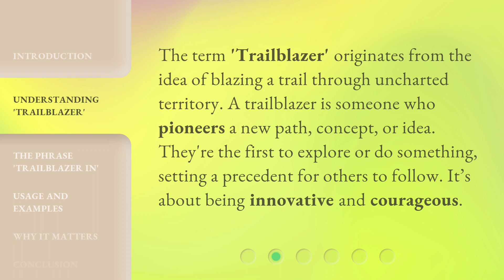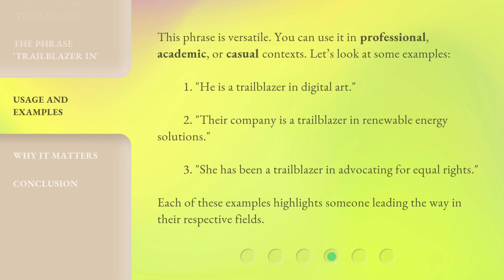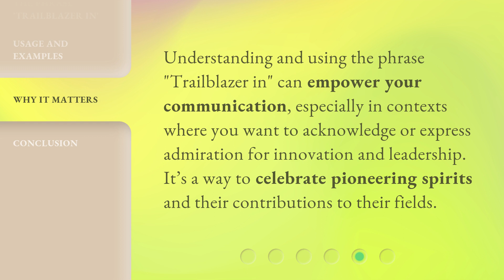Trailblazing in Language: Exploring New Frontiers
00:00 • Introduction - Trailblazing in Language: Exploring New Frontiers
00:30 • Understanding 'Trailblazer'
00:53 • The Phrase 'Trailblazer in'
01:17 • Usage and Examples
01:47 • Why It Matters